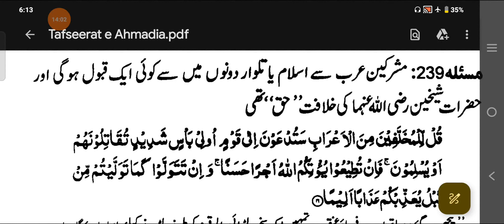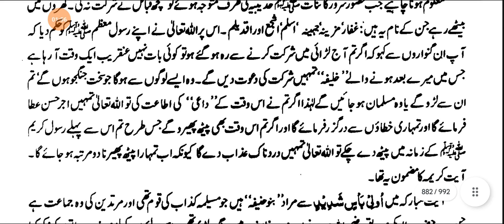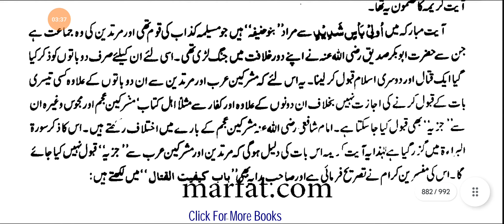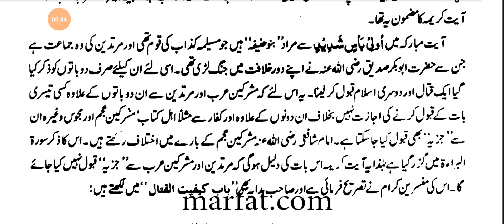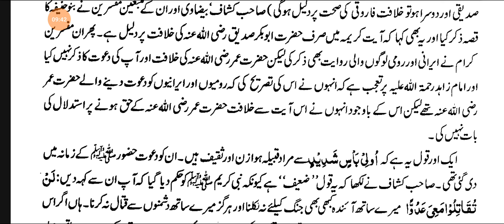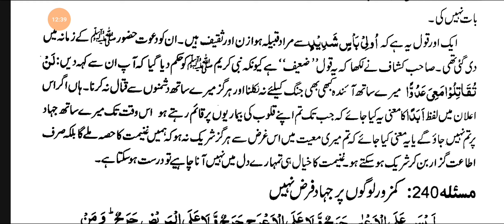TAFSEERAT-E-AHMEDIYA MASLA NO. 239